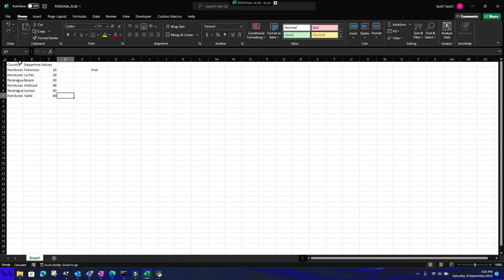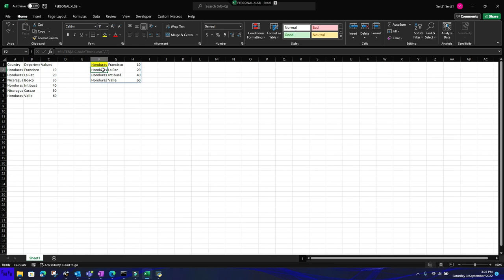Easy fix for the spill error when using the filter function or any function that returns multiple va